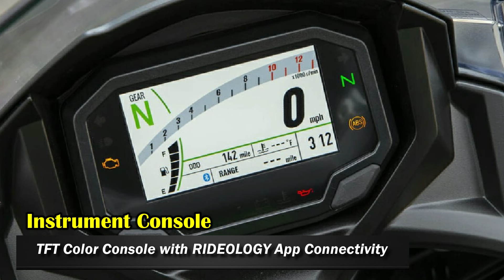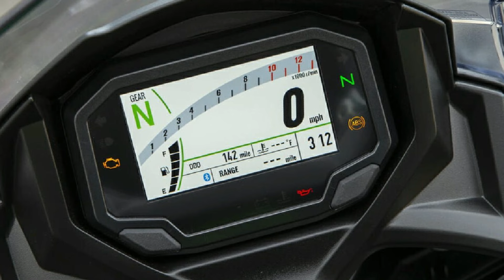2023 Kawasaki Ninja 650 |New Colors |TM